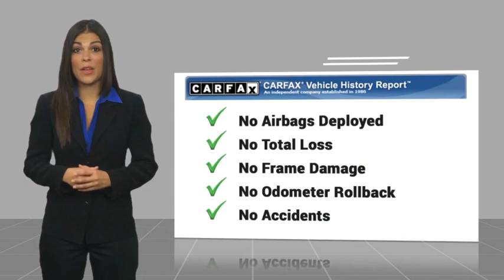2018 Ford Edge RIVERSIDE,TEMECULA,SAN BERNARDINO,MORENO VALLEY,FONTANA 00777501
2018 Ford Edge Titanium

Fritts Ford
8000 Auto Drive

Looking for the right vehicle? Today could be your lucky day. this 2018 Ford Edge could be yours.